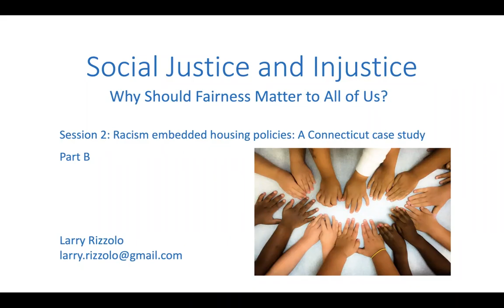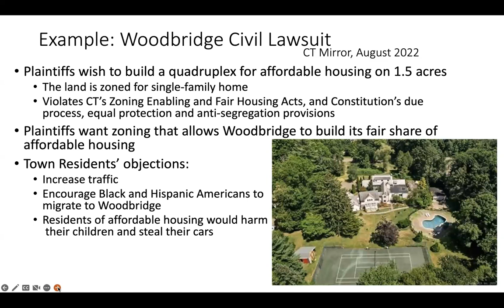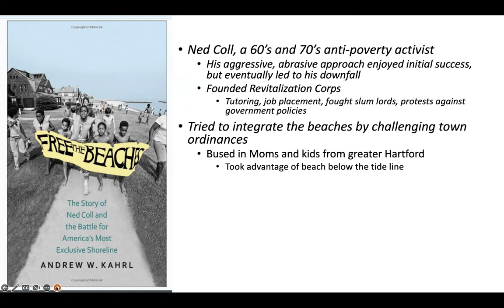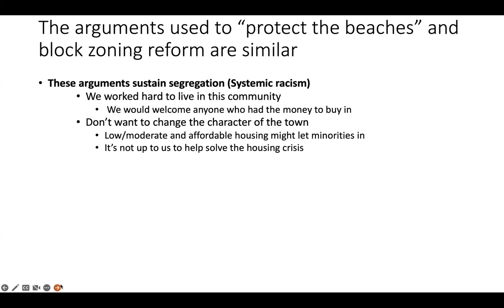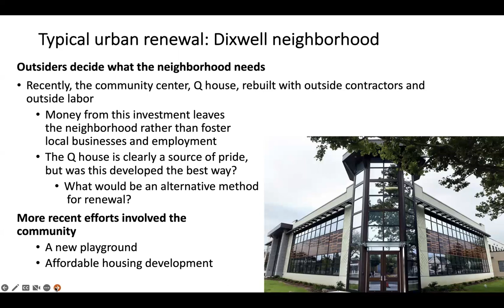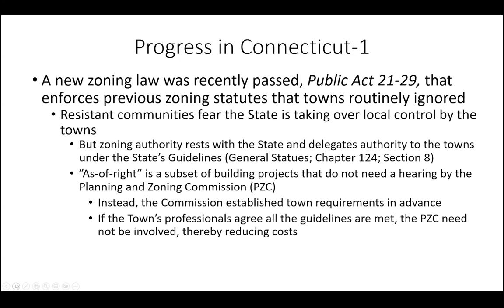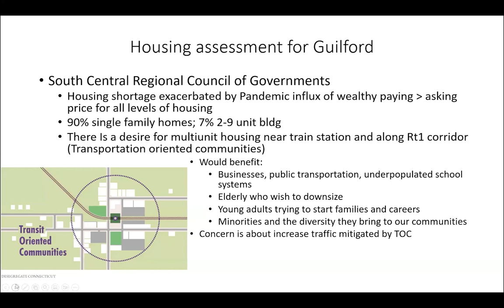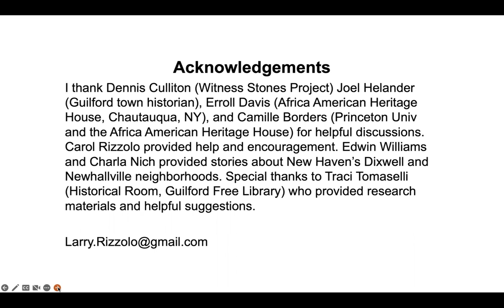Social Justice: Why Should Fairness Matter to All of Us - Session 2b